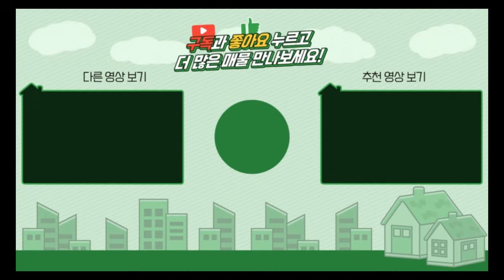양평전원주택 / 매매3억3천 / 용문면 조현초교학군 조용하고 평화로운 소규모 단지내 주택 / 양평급매물 / 대원부동산 240704-2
▶ 매물번호 : 240704-2
▶ 중개대상물종류 : 단독주택
▶ 거래형태 : 매매
▶ 가격 : 3억 3천만원
▶ 입주가능일 : 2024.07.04 이후 협의가능
▶ 소재지 : 경기 양평군 용문면 조현리
▶ 용도지역 : 보전관리지역
▶ 건축구조 : 일반목구조
▶ 총층 지상/지하 : 지상 2층
▶ 방수/욕실수 : 방 3개 / 화장실 2개
▶ 방향 : 북동향 / 남서향
▶ 난방 : 기름보일러
▶ 사용승인일 : 2016년10월28일
▶ 주차대수 : 2대
▶ 기타시설 : 지하수, 정화조

사무소명칭/대표 : 대원공인중개사무소 / 대표 김대원
중개사무소 등록번호 : 제 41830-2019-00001 호
사무소위치 : 경기 양평군 양평읍 중앙로 107 3층 301호